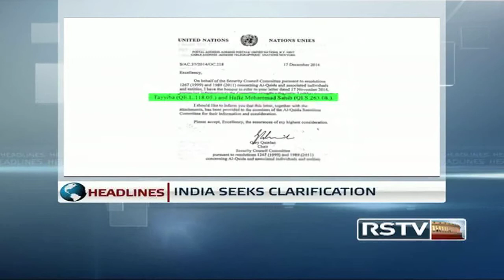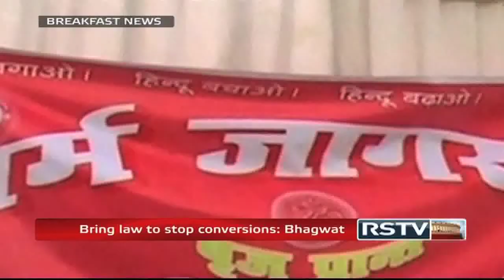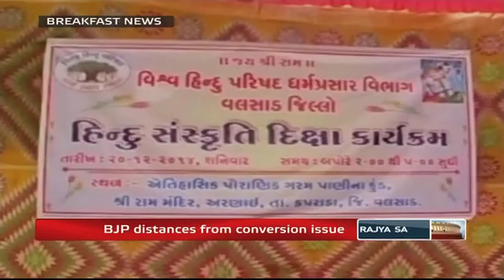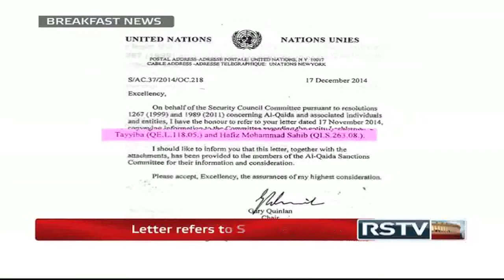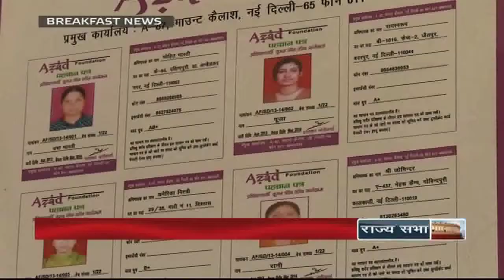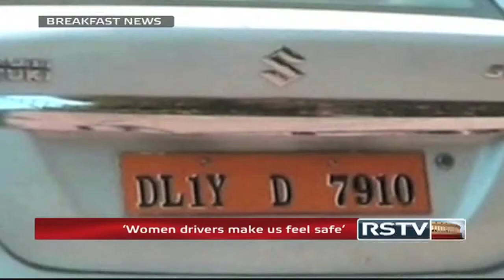English News Bulletin - Dec 22, 2014 (8 am)